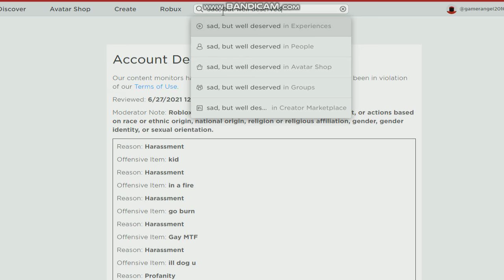It's been a year